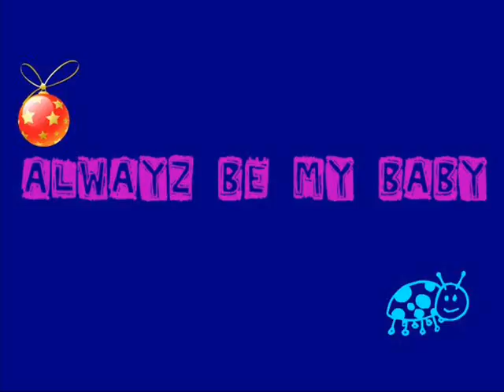always be my baby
xana maguxtuhan mu